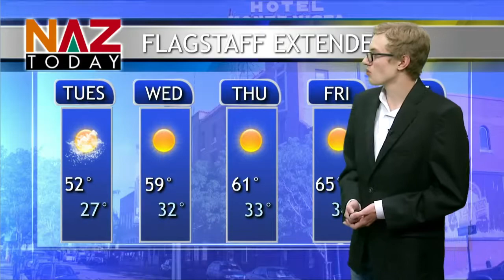Flagstaff Weather -- October 25th, 2021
Student forecaster Micheal Manny has the latest on the potential snow showers, rain showers and thunderstorms heading into northern Arizona tonight. Snow showers are also expected tomorrow morning before 9a.m. and then turn to rain showers until noon. The rest of the week will be sunny with highs in the low 60's.